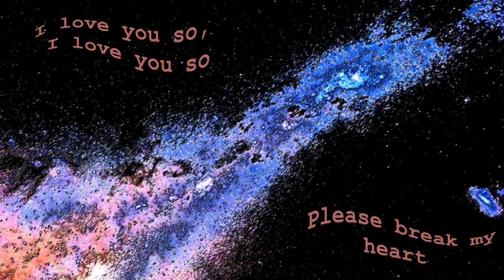breezeblocks x take a slice | daycore | Slowed + reverbed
tik tok sound yes yes very good
Obviously none of this is my own music, just edited :D

ignore the tags they're cringe

Tik tok I love you so I love you so